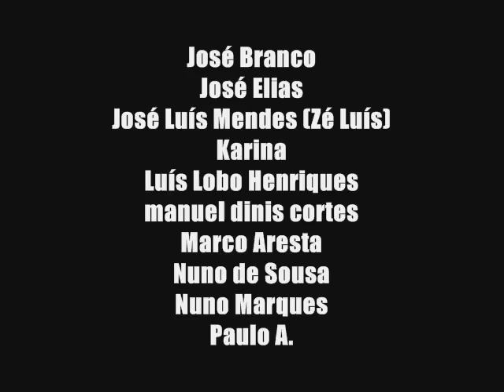ALENTEJO Landscape Imagens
Alentejo landscape Colecção de Imagens Alentejo
Baixo Alentejo Portugal Região de Turismo Planície Dourada
Enjoy a collections of wonderful Alentejo landscape!

alentejo art slideshow tourism Travel  Nature destinations travel  talk Adventure Vacations Culture Destination Museum Events Landmark Holiday Tourist Visit Europe Places "Travel Log" Holidays